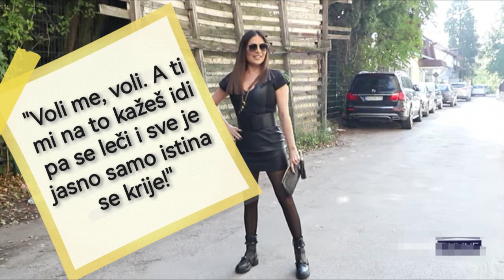CECINI Stihovi Za JAKE Žene! ♥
Mnogo žena živi stihove Cecinih pesama, a ovo je samo deo! ♥♥♥